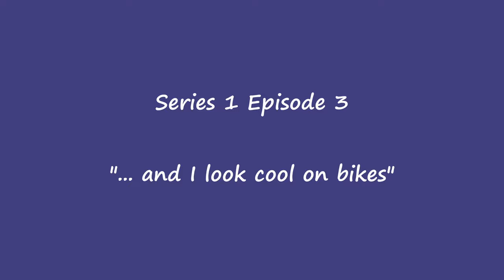Best of Officer Dwayne Myers (S1 and S2) - Death in Paradise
Dwayne is making a return to Death in Paradise for the first Christmas Special Episode this December (2021). This is a compilation of some of my favourite 'Dwayne' moments (played by Danny John-Jules) from Series 1 and 2 of DIP. Will be making more compilations of Dwayne from later series. The scenes also include Fidel Best (Gary Carr), Richard Poole (Ben Miller), Camille Bordey (Sara Martins), Catherine Bordey (Elizabeth Bourgine) and Commissioner Selwyn Patterson (Don Warrington).

If you want to see more music videos instead, let me know! :)